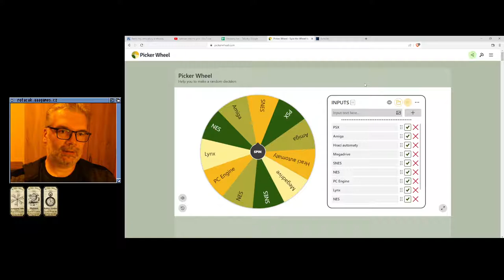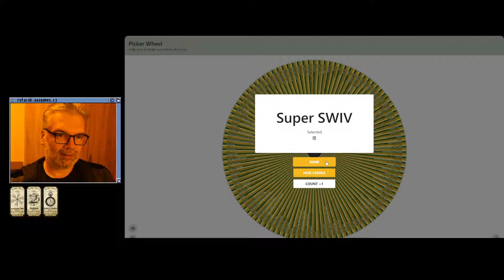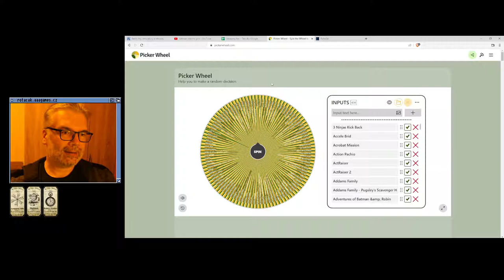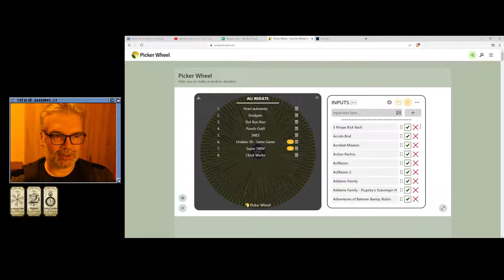🤢 Dodgem (Hrací automaty)